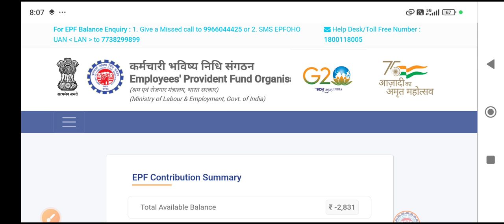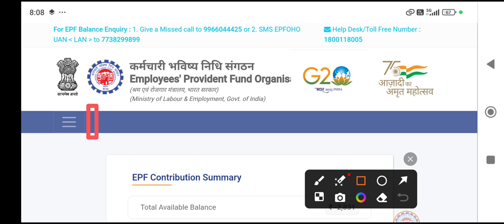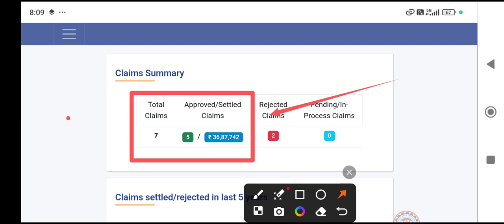PF advance claim More than 50000/- TAX కట్ అవుతుందా ?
PF advance claim More than 50000/-